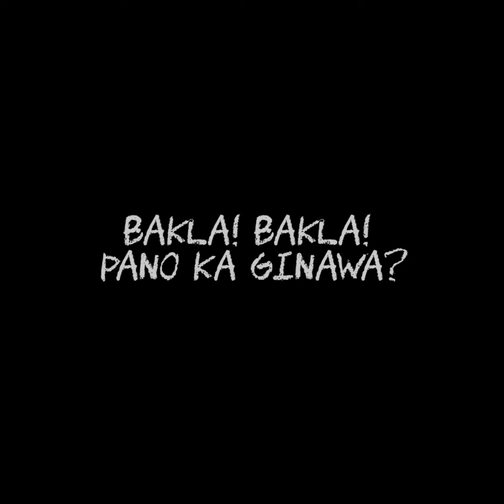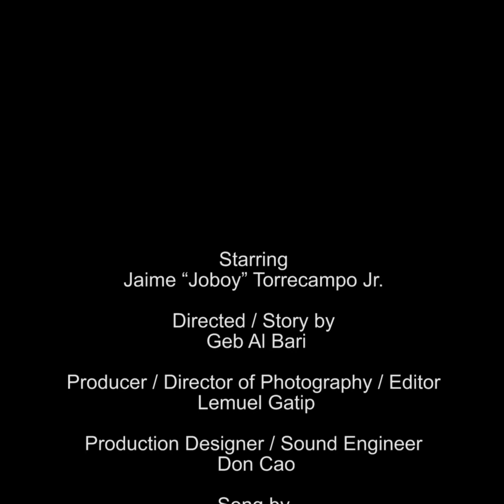Bakla bakla, pano ka ginawa? a shortfilm for LGBTQ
"Bakla, bakla.. Pano ka ginawa?"

A story about a young boy who dreams to be a mermaid but he is afraid to show his true colors yet he realize that he’s too beautiful not to be himself. 🏳️‍🌈

Starring
Jaime “Joboy” Torrecampo Jr.

Directed / Story by
Geb Al Bari

Producer / Director of Photography / Editor
Lemuel Gatip

Production Designer / Sound Engineer
Don Cao

Song by
Turagsoi by Max Turban